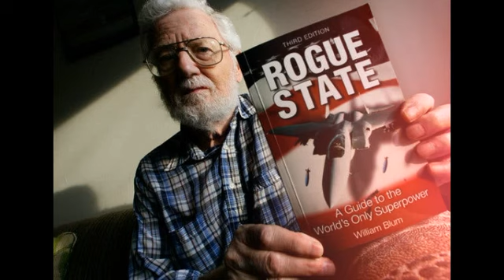1 mint 14 Second Mien 109 Millions Dollars Earning | A very rare video | 4 Febraury 2020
Dosto aaj main aapko btoun ga keh kaisay American Writer William Belum Nay 1 mint 14 second ma 109 millions dollars earning ki.Jan,ny kyliey video ko mukamal dekhain.